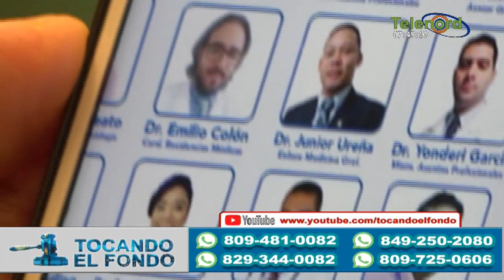Escándalo en el Ministerio de la juventud demuestra que al presidente lo están dejando solo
dice Pitagoras Vargas